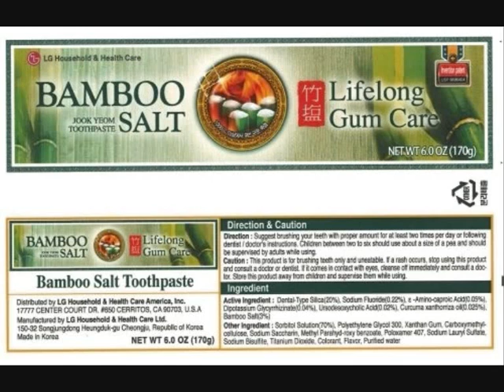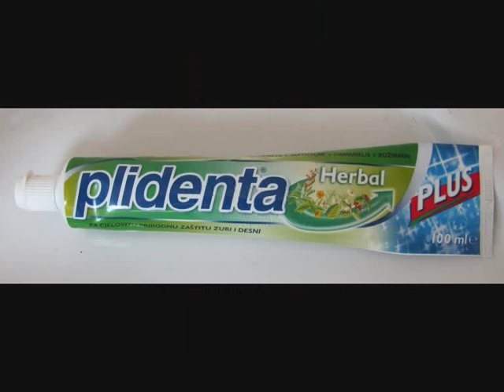Weird Flavours of Toothpaste 2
15 more weird and disgusting looking flavours of toothpaste.